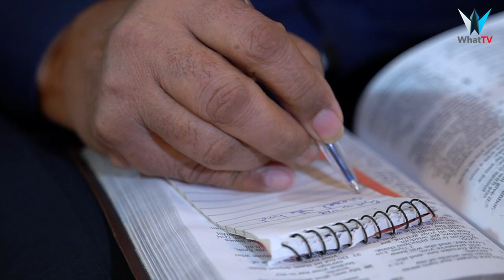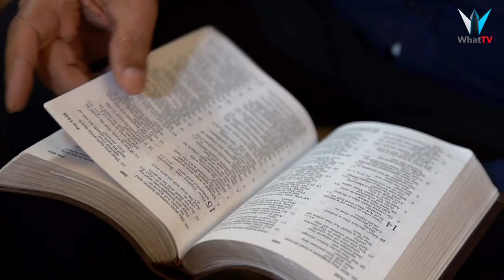We Grieve With Hope | Paul Braich | ASIAN ISSUES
Walk on with hope in your heart, and you'll never walk alone.
We grieve, but not in the same way as those who have no hope.
Life as a widower | Losing a loved one

Being brought up in a Christian family, having a head knowledge of the Bible, Paul lived a religious life that many people experience and walk along. However, when he developed a passion for God he started living a new life. Find out how this change came about and how it helped him to handle the challenges of life.